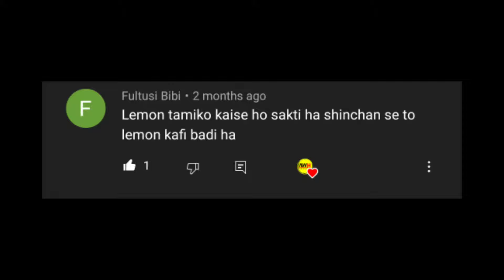Who Is Tamiko In Past ? | Confusion Between Tamiko And Lemon In Hindi | Anime World Hindi 🔥🔥🔥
Through this video I have explained to you that, Mystery of lemon and tamiko.

COVID-19
STAY HOME AND STAY SAFE
(warning ⚠️)
for my viewers
[ Your Queries ]

=Shinchan most mysterious theory
=Shinchan Mystery in y
=Shinchan episode in Hindi
=Shinchan mystery movie in Hindi
=Shinchan facts in Hindi
Your important time to give my video 😊❤️